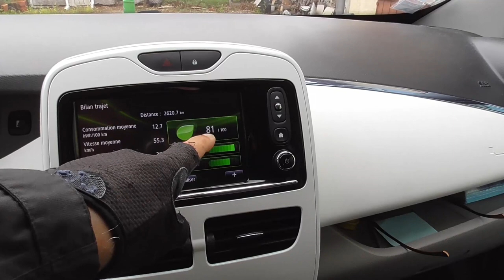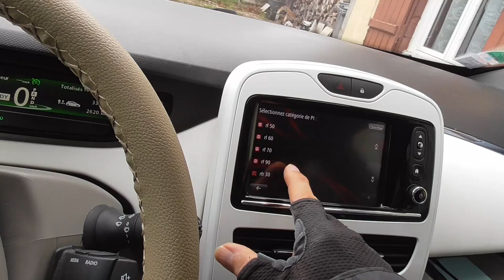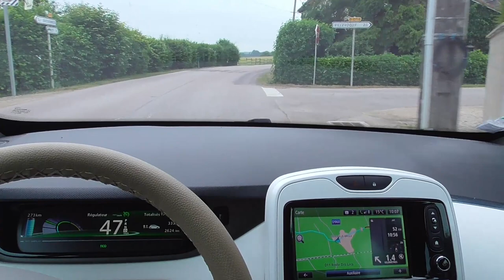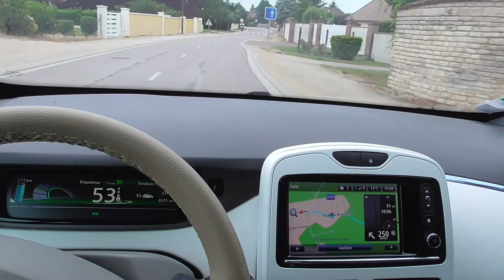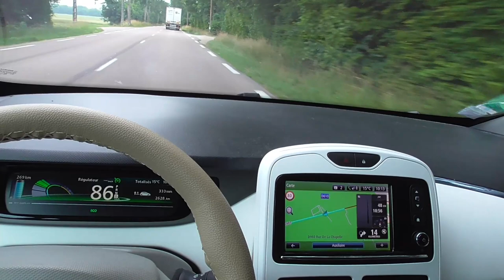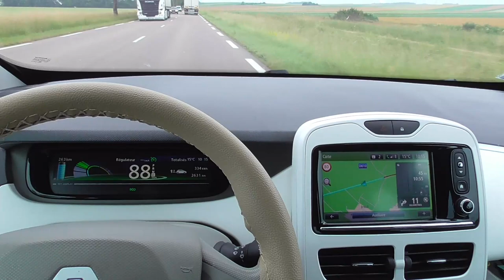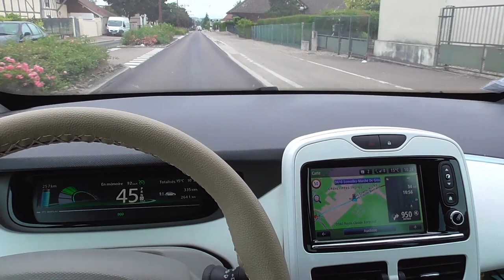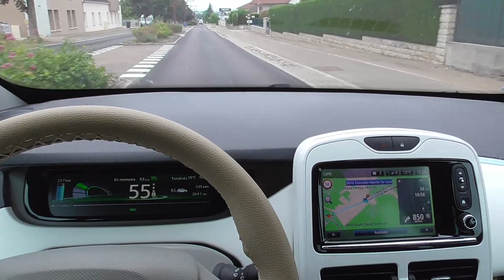[396] Juin 2021 - suite -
Le même trajet, pas les mêmes mots, pas les mêmes sujets, pas la même vitesse sur rocade.
Papotage en toute simplicité..